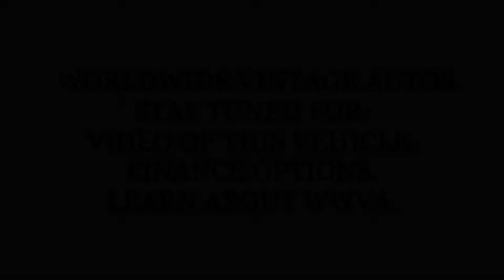1974 PLYMOUTH ROADRUNNER